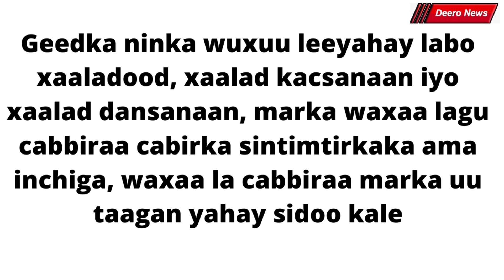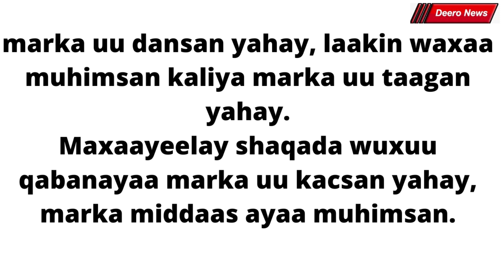Dhererka Geedkayga Sidee Ku Ogaan Karaa Mise Waxaa Jira Qalab Xubinta Lagu Cabiro